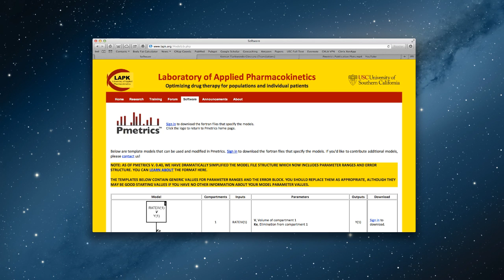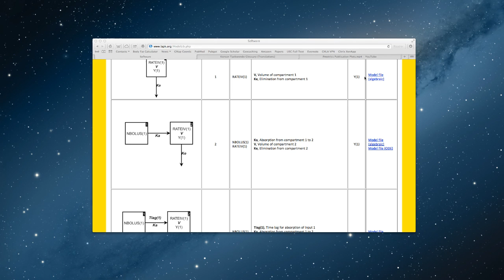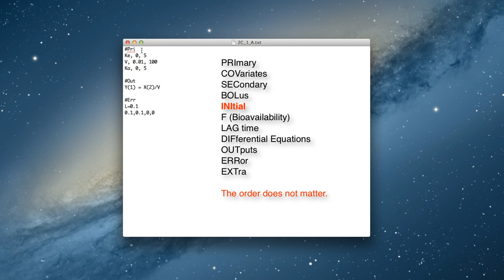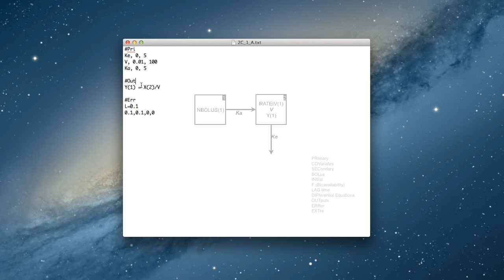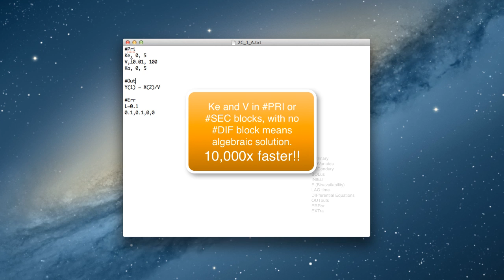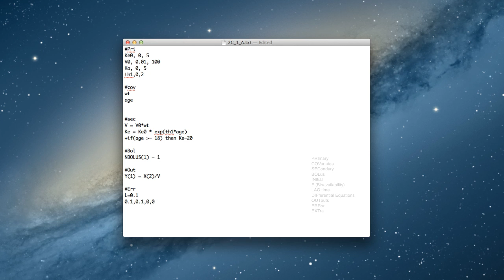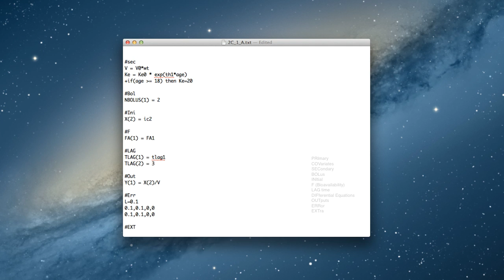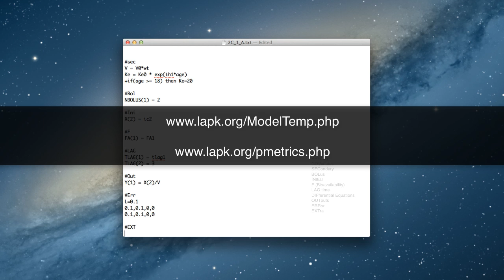Pmetrics Model Files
Tutorial describing the Pmetrics model file structure.